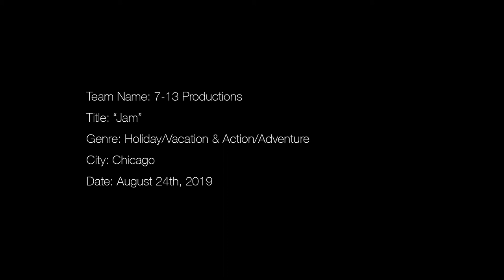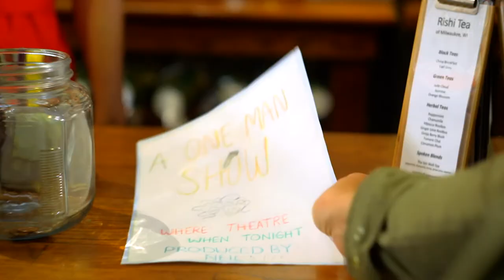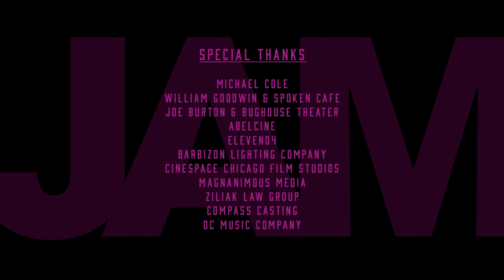JAM - 48 Hour Film Project 2019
Created for the 2019 48 Hour Film Project in Chicago.

Cake designer, Trudy Fenderson, and her apprentice go on a vacation with an ulterior motive, which leads Trudy into a sticky situation.